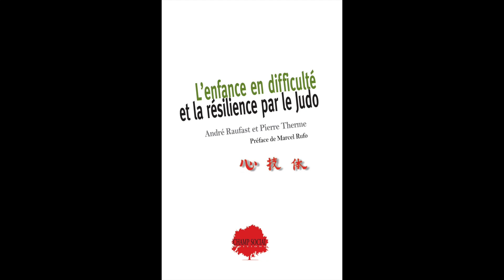André Raufast présente "L'enfance en difficulté et la résilience par le judo"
André Raufast et Pierre Therme sont deux universitaires spécialisés dans l'enseignement des activités sportives adaptées auprès des publics qui présentent des besoins particuliers.
"L'enfance en difficulté et le judo" présente le résultat de plusieurs années de recherche appliquée à la résilience par le judo.

Un livre édité par Champ social éditions.